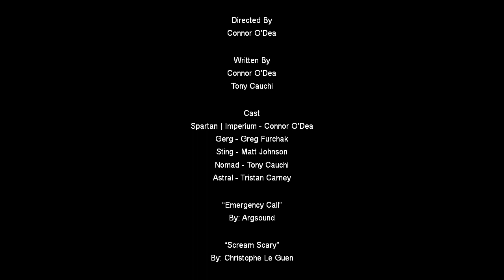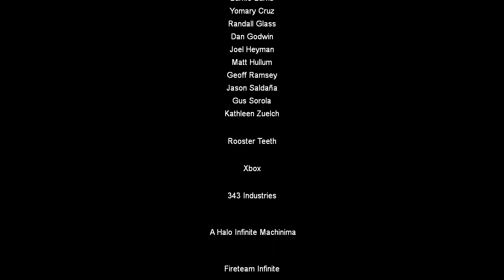Fireteam Infinite S3 Ep.4 - Two Sides of the Coin | Halo Infinite Machinima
There's always two sides of the story. And sometimes a coin. Actually a coin has two sides really all the time